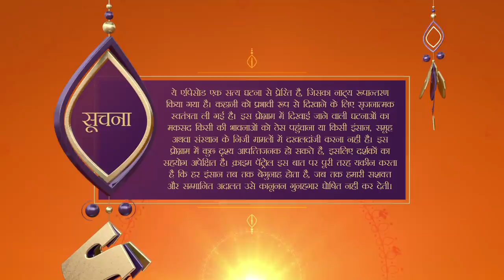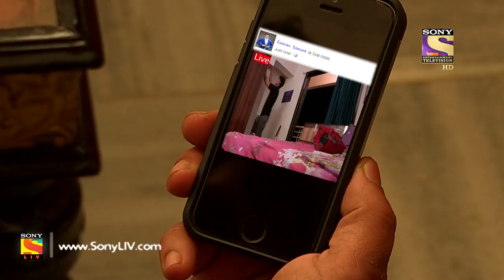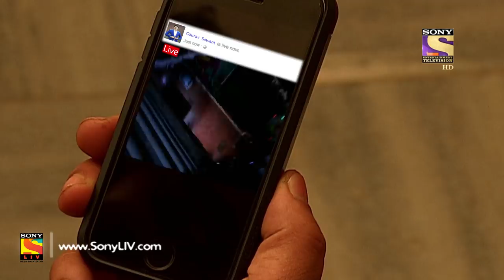Crime Patrol Dial 100 - क्राइम पेट्रोल - Ep 628 - Teacher's Bribe - 11th October, 2017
Episode 628:
The Police are informed of a dead body discovered in a park. Investigation reveals the identity of the dead body as Rishi. Meanwhile, Rishi's classmate Gaurav returns home late. Gaurav's father tries to ask him the reason, but he locks himself in the room without answering. What is the connection between Rishi and Gaurav? Watch this episode to find out.